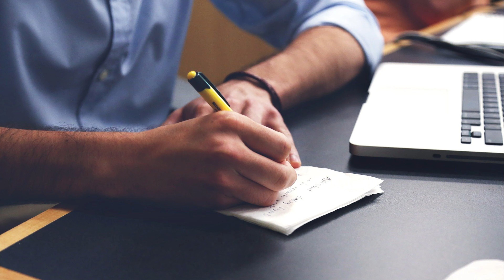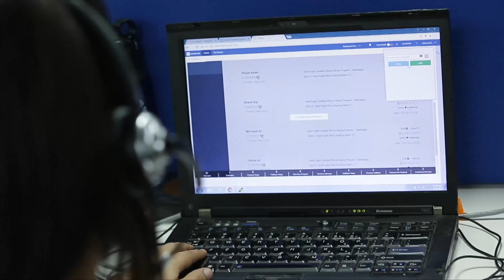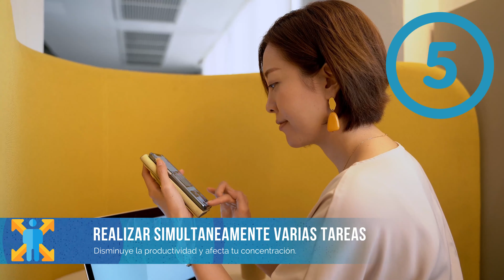5 Hábitos Super Productivos para tu día a día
La productividad no sólo es necesaria, sino que es importante para competir en el presente y futuro. Todos aquellos que trabajamos con equipos, que tenemos algunas reuniones y conversaciones durante el día, dependemos de nuestra productividad para lograr resultados.

Para crearnos hábitos de forma efectiva tenemos que simplificar lo que nos proponemos.

"La ciencia dice que son los pequeños cambios realizados de forma consistente los que acabarán por convertirse en nuevos hábitos".

Recuerda cambiar hábitos de uno en uno. Una vez tengas un nuevo hábito incorporado, ya puedes pasar al siguiente.

📌 Cree más en ti!, empodérate !!💪